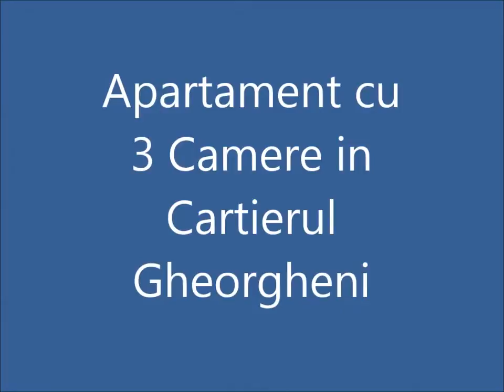Inchiriere Apartament 3 camere decomandat Gheorgheni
Welt Imobiliare va ofera spre inchiriere un apartament cu 3 camere, decomandat, in cartierul Gheorgheni. Acesta se afla la etaj intermediar, cu o suprafata de cca.70 metri patrati utili, in apropierea mijloacelor de transport in comun. Apartamentul detine centrala termica proprie, usa intrare metalica, geamuri termopan, gresie, faianta, parchet. Se inchireaza mobilat si complet utilat.